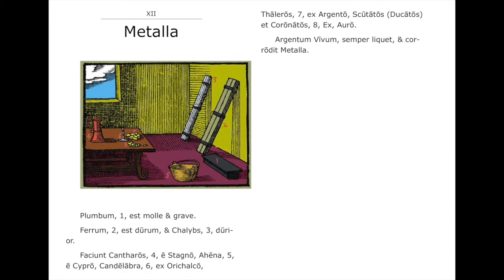12 XII Metalla